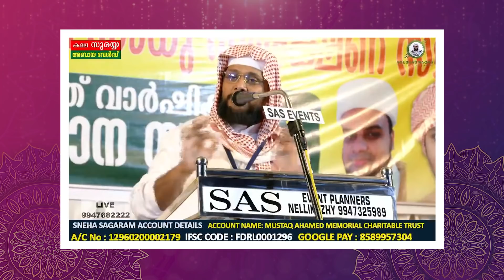റമളാൻ ഒന്ന് മുതൽ ശ്രദ്ധിക്കാൻ ഉള്ളത് | തീർച്ചയായും ഈ സൂറത്തുകൾ പതിവാക്കുക | NOUSHAD BAQAVI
Noushad Baqavi New Speech Malayalam
Latest Speech Malayalam 2022
Ramadhan Speech
Nabi
Ramadhanil Othenda Soorathukal
Ramadhan Speech
Super Hit Islamic Speech Malayalam

🔴റമദാൻ ഒന്ന് എന്ന് അറിഞ്ഞ ഉടനെ ഓതേണ്ട സൂറത്ത്

🔴ഈ സൂറത്ത്  രാത്രി  ഓതിയാൽ പകൽ വരെ 70000 മലക്കുകൾ അവനുവേണ്ടി ദുആ ചെയ്യും

🔴റമദാനിൽ ഓതേണ്ട സൂറത്തുകളും പ്രതിഫലങ്ങളും

🔴ഈ സൂറത്ത് ഓതിയാൽ സ്വർഗം കാണാതെ മരിക്കില്ല